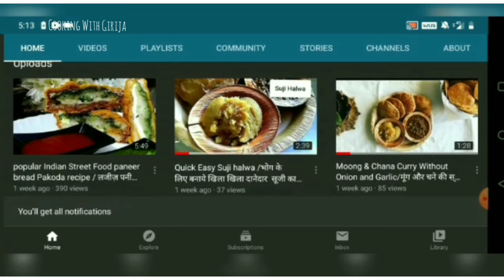How to fix the nozzle in a silicon piping bag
Very easy , just follow the video.

Google.

Instragram.

Pristine stainless steel steamer

Mannarcraft craft cast iron kadai

Rock Tawa Pan

Amazon Store